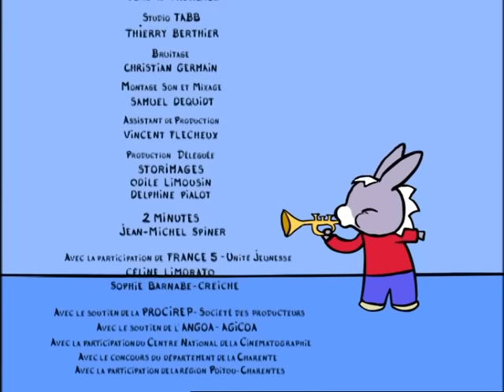TROTRO - 40min - Compilation #05